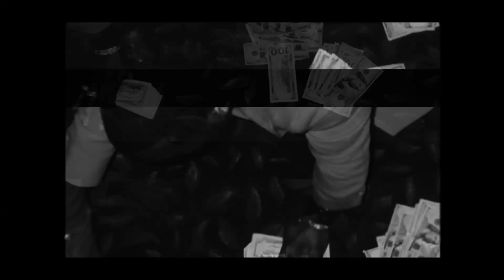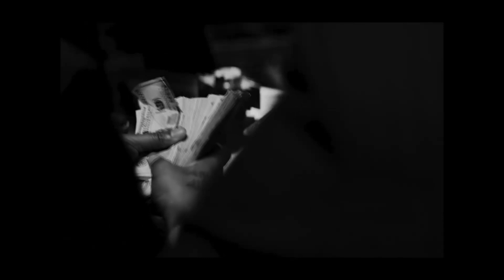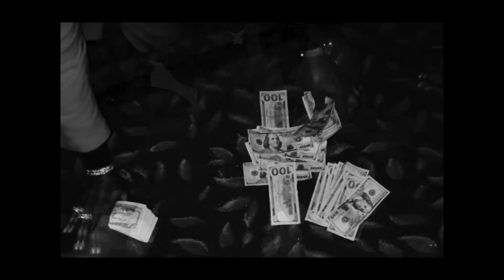(FREE) DRAKE X MEEK MILL TYPE BEAT - YOU WONT FEEL ME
●💰 Purchase Link | Download link ➨ Instagram or email

                                             🔴USAGE🔴

Absolutely ANY USE of my beats (Including leased beats) REQUIRE CREDIT IN THE TITLE (Prod. by Husix). There are NO exceptions.

Any social media use of my beats require credit IN THE CAPTION @husixbeatz . I have no issue with usage as long as I am credited properly.

   ‍      ‍                                        ‍ S‌ocials